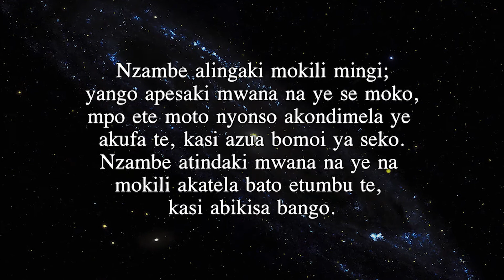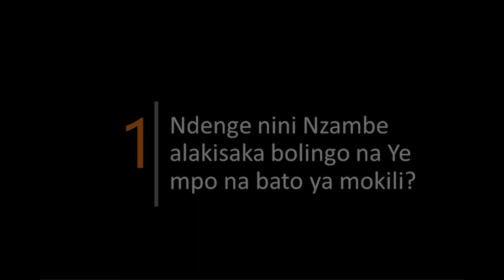Lingala 40DWJ Day01